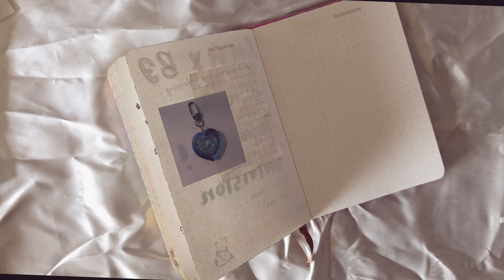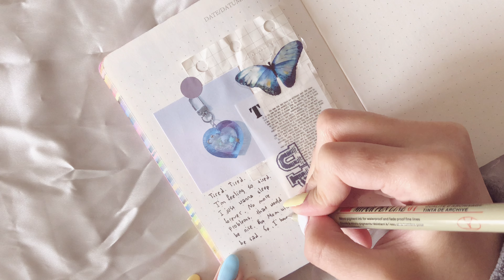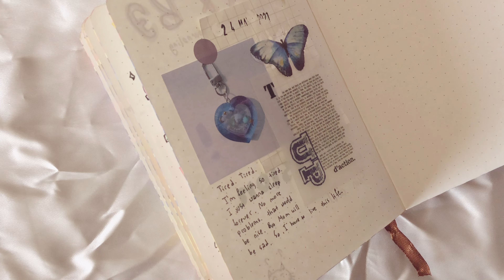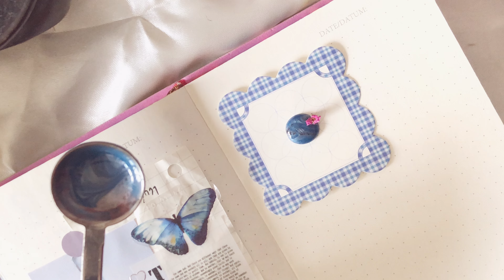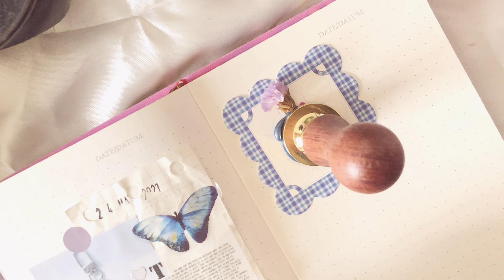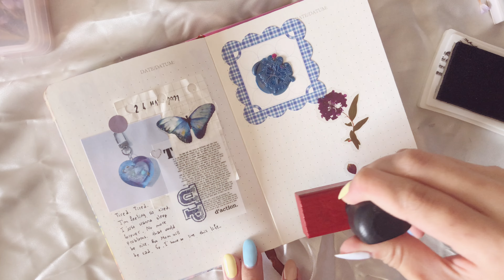ASMR Journal with me 🦋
Eya~ ฅ(•ㅅ•❀)ฅ
Here is your relaxing journaling video~! When you`re so stressed that you ended up journaling all-day😫 Anyways, wear ur mask & stay hydrated!!

Watch in 4k for better quality (´｡• ᵕ •｡`) ♡

iPhone8
Vllo, Photoshop

☆ socials

tags 彡
cute stationery haul
stationery haul
aesthetic
bujo
bullet journal
Mongolian bujo
Pencil house
Noe
Noe bujo
Төлөвлөгч дэвтэр
Хичээлийн хэрэгсэл
Journal with me
Journaling
Soft journaling